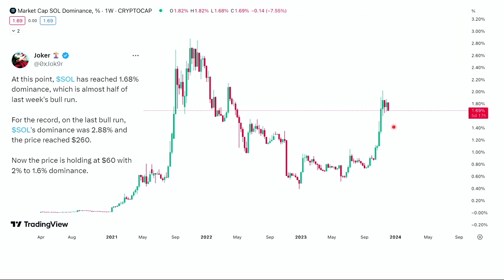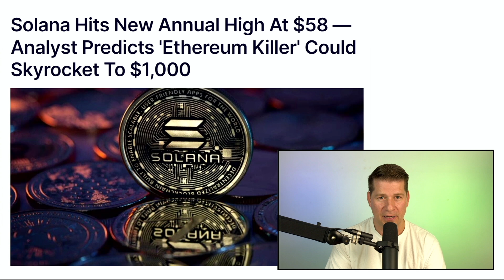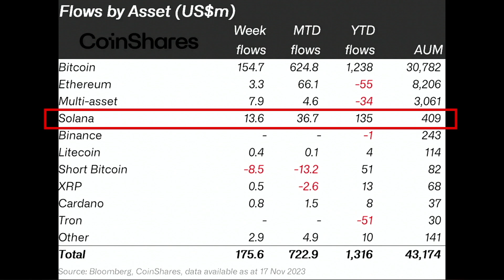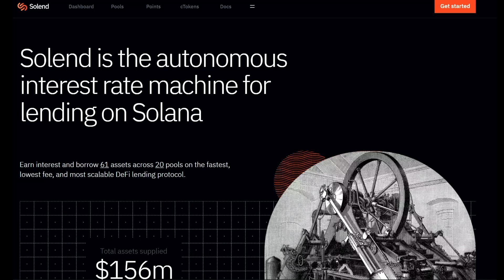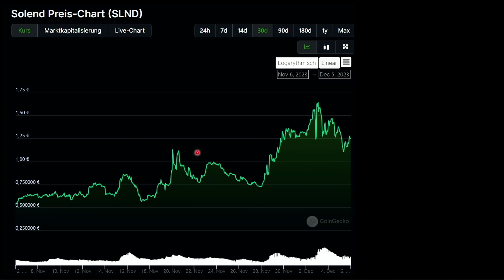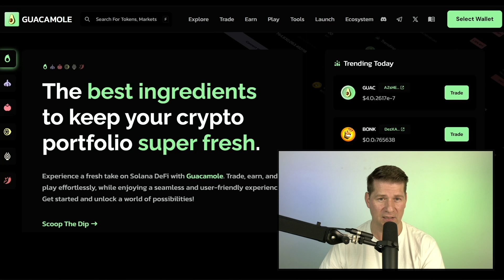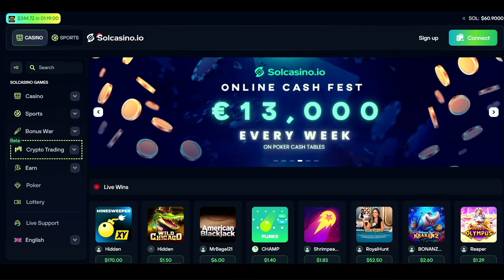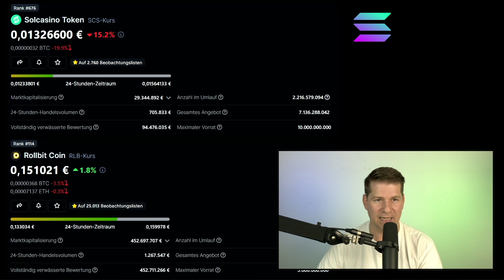Kann Solana Ethereum einholen? SOL-Ecosystem mit irren Chancen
Solana eilt von Kursplus zu Kursplus und der SOL-Coin hat seit seinem Tiefpunkt im Jahr 2023 schon über 400% hinzu gewonnen. Hat Solana sogar das Zeug dazu in diesem Cycle zu Ethereum aufzuschließen? Das SOL-Ecosystem wächst rasant. In diesem Video schauen wir auf die Fakten und stellen zudem exemplarisch eine Solana Token aus dem Ecosystem vor.

In diesem Video:
00:19 Intro: Wird Solana das neue Ethereum?
01:28 SOL-Marktdominanz und irre Solana-Preisziele
03:20 Solana Marketcap und Kurse im Vergleich zu Ethereum
05:53 Total Value Locked (TVL): Starkes Wachstum
06:38 Positionieren im Solana-Ecosystem
07:26 Interessantes Borrowing-Lending-Protocol auf Solana
09:39 Meme-Projekt goes Defi auf Solana
12:21 GambleFi: Neuer Rollbit Coin auf Solana?
15:29 Fazit: Gute Tage voraus für Solana gegenüber Ethereum?

Kauf und Verkaufe Bitcoin und Altcoins in der mobilen App von Crypto[dot]com
Mit der Registrierung über diesen Link erhälts Du $25 USD Startkapital*